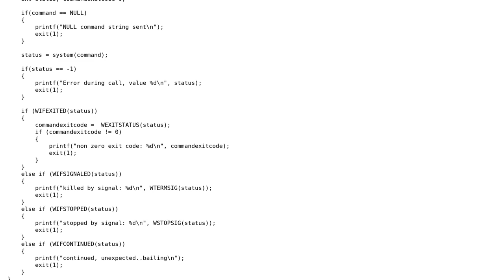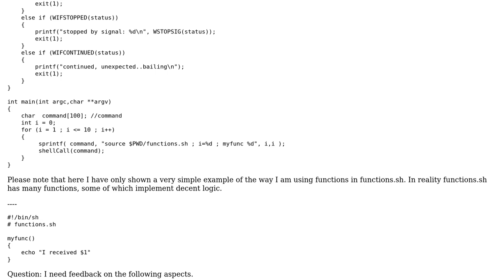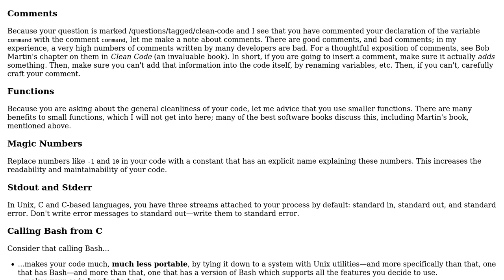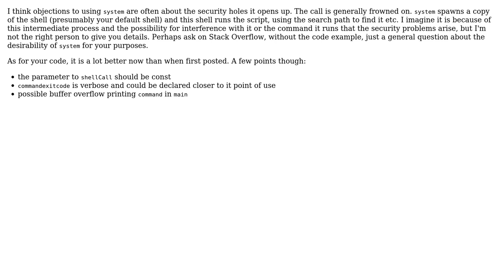Need some advice and feedback on my C code calling Bash functions (2 Solutions!!)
Need some advice and feedback on my C code calling Bash functions

With thanks & praise to God, and with thanks to the many people who have made this project possible! | Content (except music & images) licensed under CC BY-SA | Music | Images & others | With thanks to user William Morris user Kazark user Ankur Agarwal and the Stack Exchange Network Trademarks are property of their respective owners. You are responsible for your own actions.